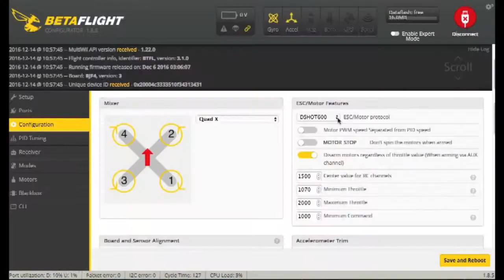Flying in Dshot with Maverick 24A ESC